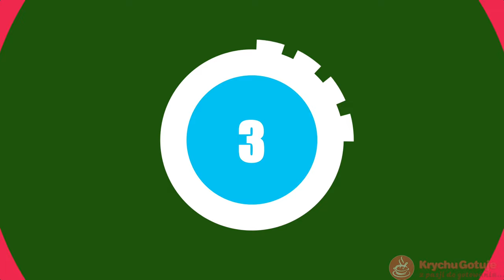10 przepisów na wieprzowinę. Karkówka, szynka, boczek, ligawki, łopatka, golonka, żeberka na obiad.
Witam, dziś 10 przepisów na potrawy na obiad z wieprzowiną.
Pomysły na obiad:
1. Kotlet schabowy w panierce z jajka i bułki tartej
2. Jak zrobić żeberka w sosie.
3. Golonka w kapuście. Gotowana, smaczna, prosta do zrobienia.
4. Przepis na pieczeń wieprzowa duszona z cebulą
5. Boczek pieczony, pyszna rolada z farszem z boczku
6. Karkówka po węgiersku
7. Pieczone ligawki wieprzowe, idealna wędlina na kanapki
8. Przepis szynkę na obiad w 15 minut.
9. Policzki wieprzowe z warzywami, pieczone
10.Zupa gulaszowa, prawdziwa zupa węgierska
11.Kotlety mielone z łopatki wieprzowej
Jak przygotować dania z wieprzowiny?
Życzę smacznego i do następnego gotowania.
KG